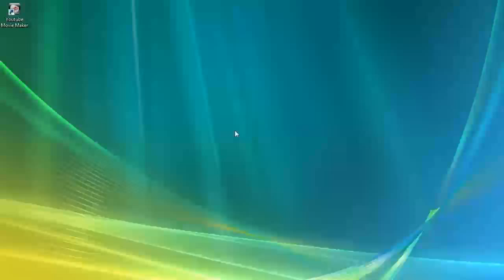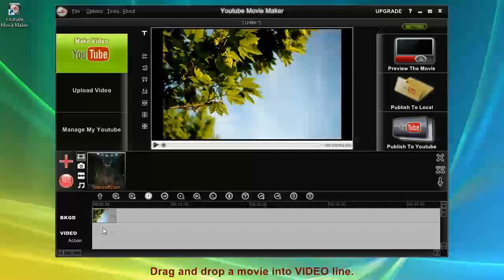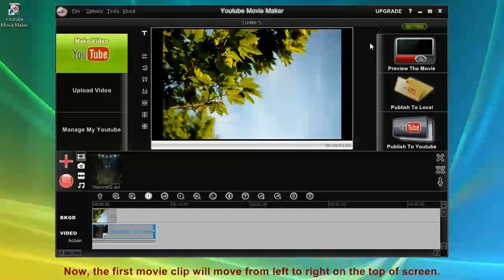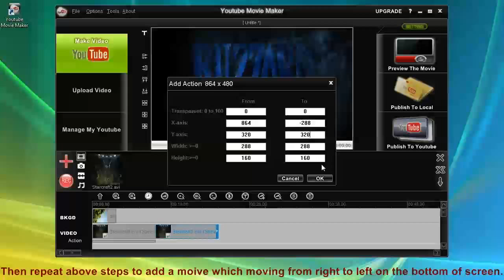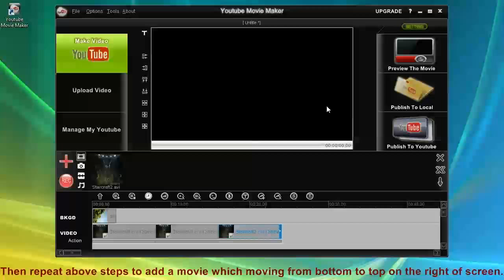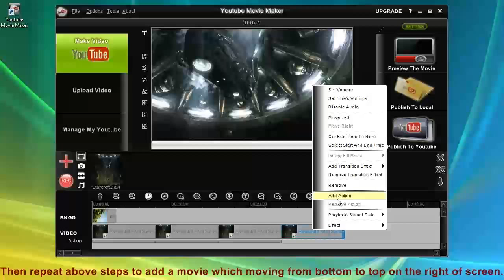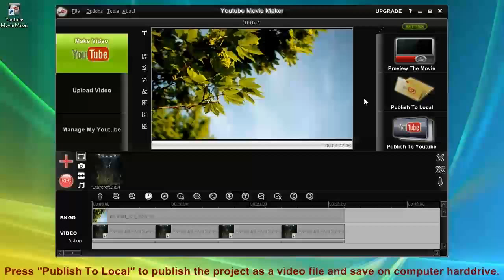Move videos/movies on screen.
How to add moving videos/movies, then upload onto Youtube.